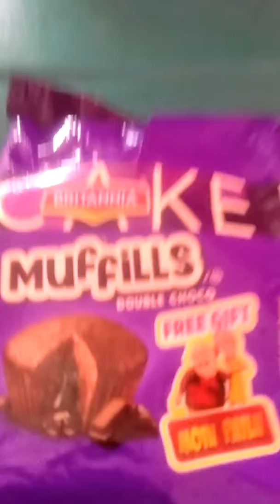Cake challenge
Funny  challenge